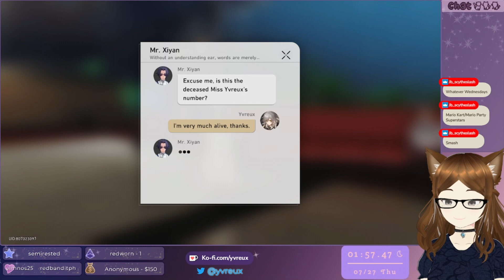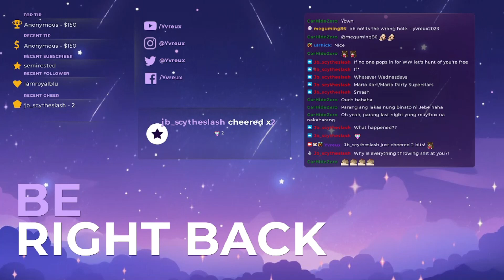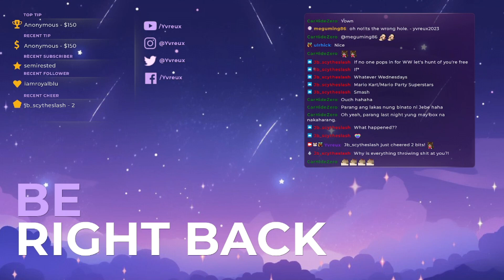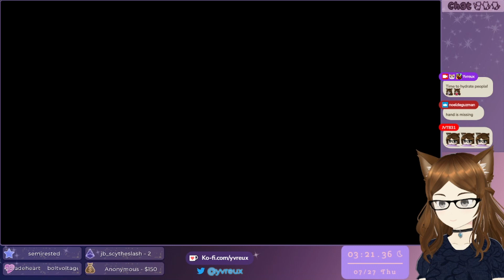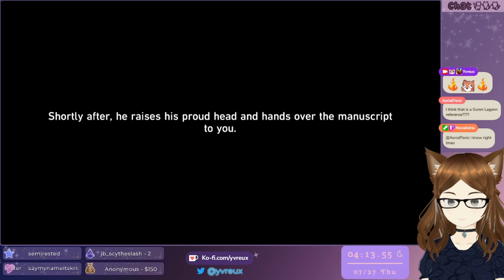[Honkai Star Rail Part 32] Side events